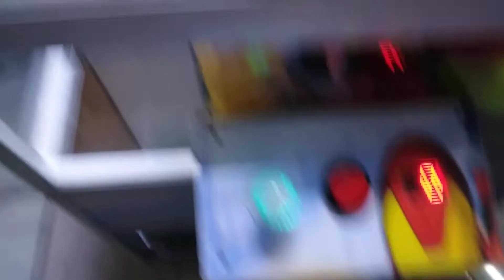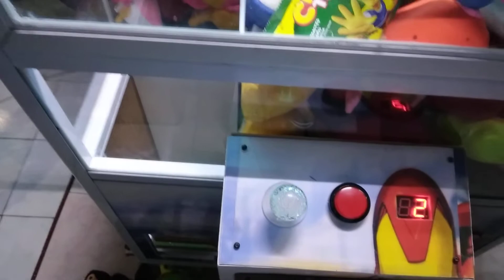Borong Semua boneka besar di capit kampung modal dikit . capit kampung dapat yang besar banyak